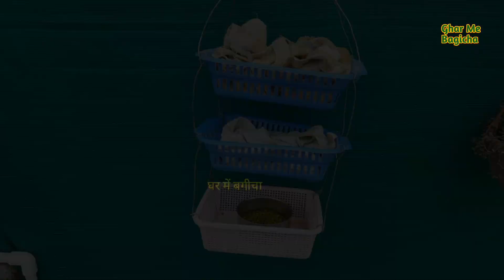How to Sprout Pulses at Home | 48 घन्टे में दालों को अंकुरित करने का सबसे बेहतरीन जुगाड़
topic covered
दालों को अंकुरित कैसे करें
mung ka sprout
chickpea sprout
48 घँटे में दाल अंकुरित करने का नया तरीका

नमस्कार दोस्तों

ऐसे पहचान करें कि तरबूज लाल और मीठा है या नहीं

पुदीने की हैंगिंग बास्केट 5 रुपये में घर पर कैसे बनायें-

 🙏 Keep supporting